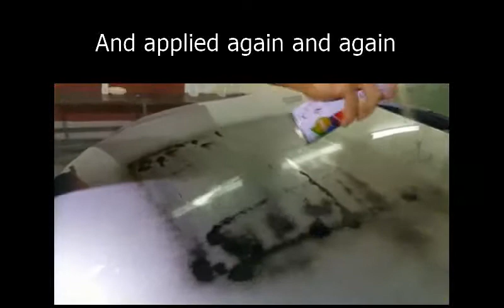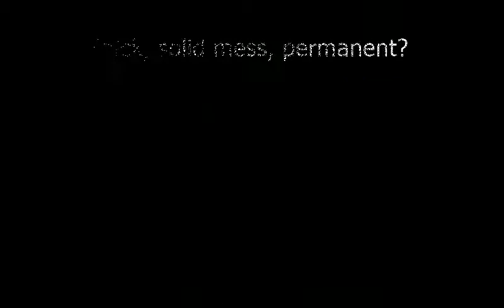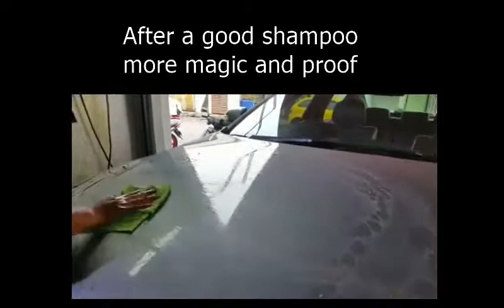...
This car was coated by Sierra Glow 3 years ago.  How good is the coating?  How much protection?.  Take a look at this, amazing results.